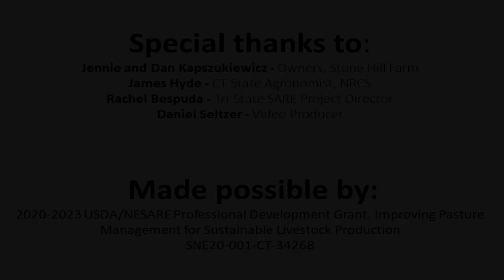How To Utilize A Pasture Stick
Learning how to utilize a pasture stick was included in our August 11, 2021 webinar for the UConn Extension Livestock and Tri-State SARE program. Additional resources are available at livestock.extension.uconn.edu.